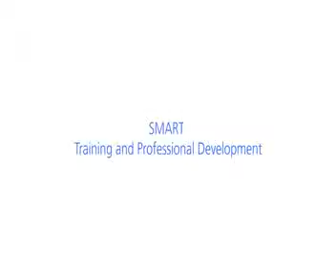SMART Training and Professional Development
In this video Kyle is updating you about the SMART products